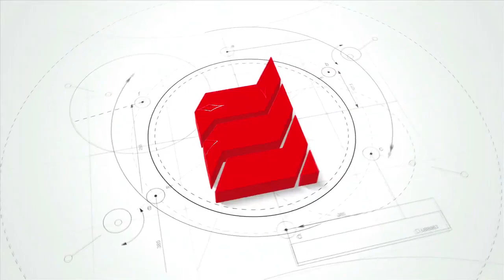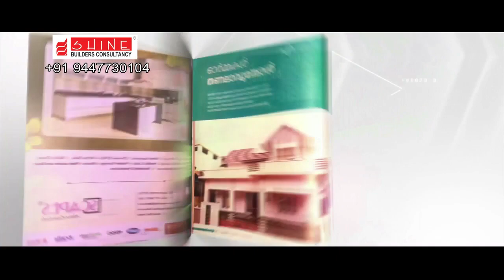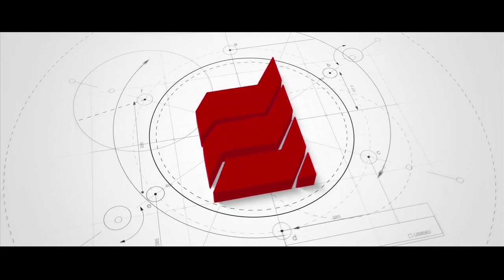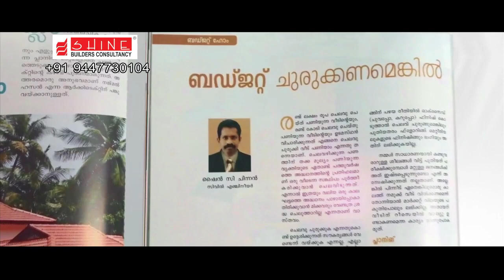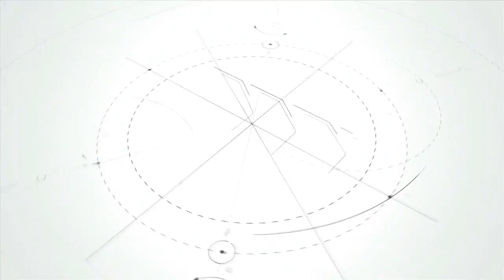COMPLETED PROJECT @ PONNANI ,SHINING HOMES - TRADITIONAL MIX ( PONNANI )